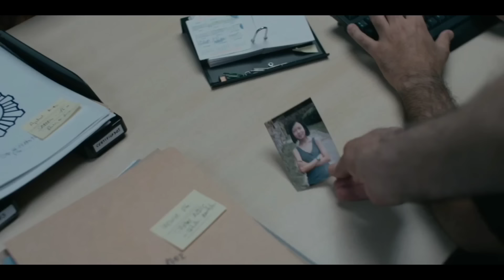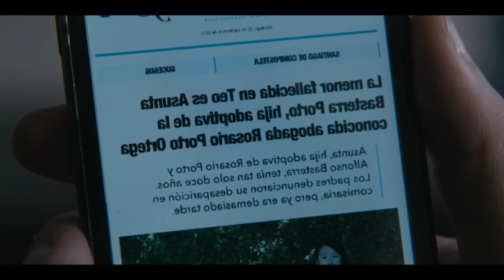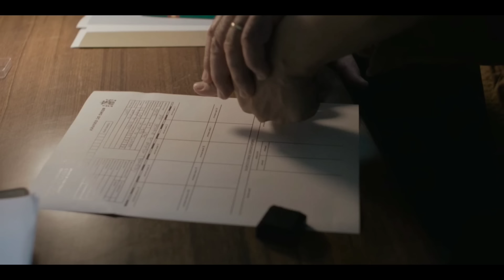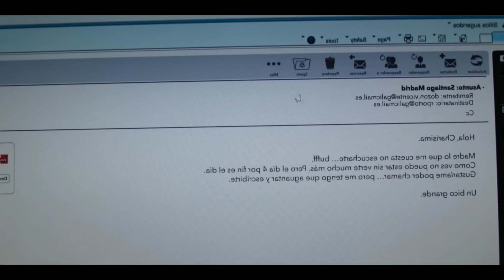இதயத்தை நொறுக்கும் உண்மை கதை | Movie Story Review | Tamil Movies | Mr Vignesh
mr vignesh

mr tamilan

mr.vignesh